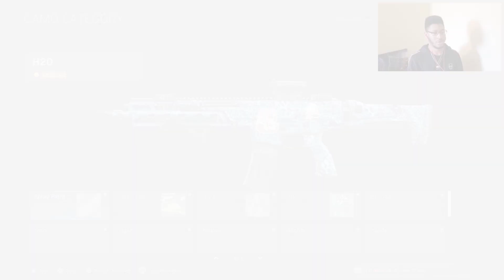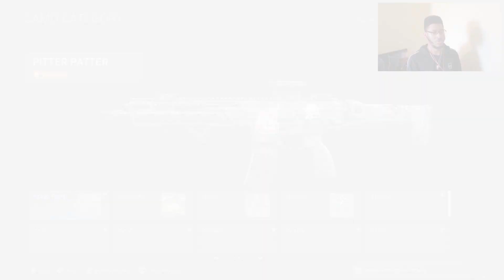ROAD TO GOLD CAMO - ASSAULT RIFLES #3! / Call of Duty: Modern Warfare Multiplayer Gameplay!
Enjoy and have a marvelous day!